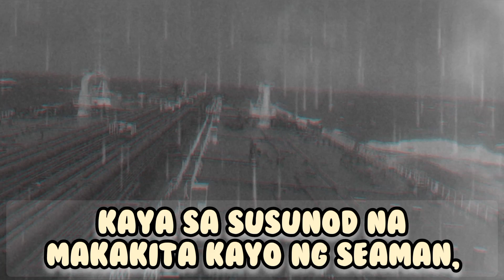SEAMANSPIRATIONAL seafarer bagwishopetv seamanspirational